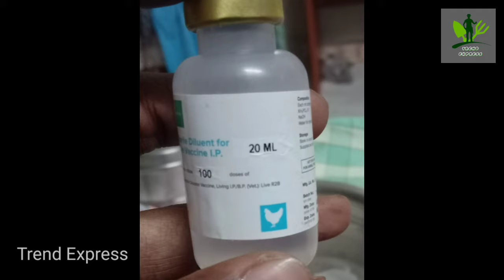R2B தடுப்பூசி போட்டு சேவல் கோழிகளை நோய் & இறப்பு இல்லாம 100% காப்பது எப்படி (R2B) | Trend Express